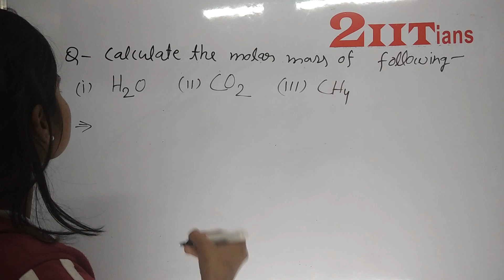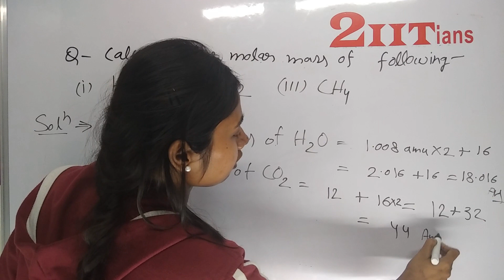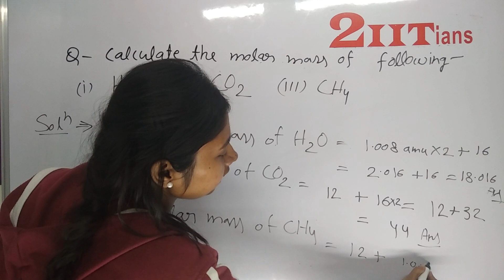Basic Concepts of Chemistry Q1 | Calculate the Molar Mass of H2O | Chemistry NCERT Class XI